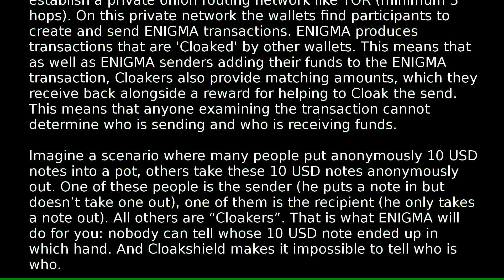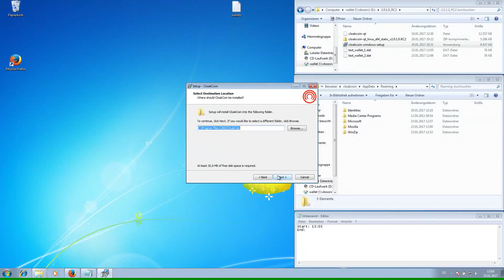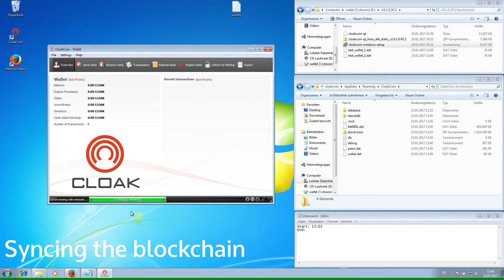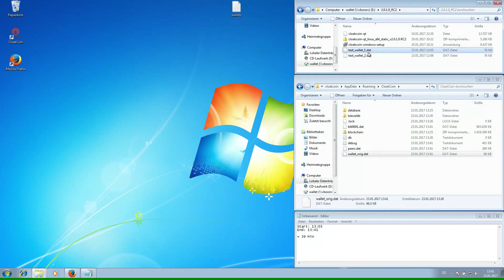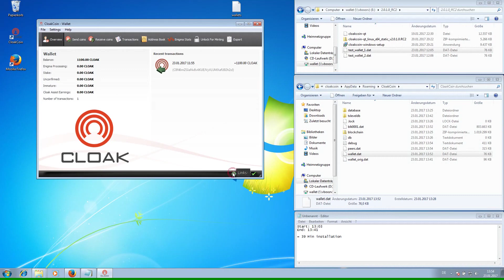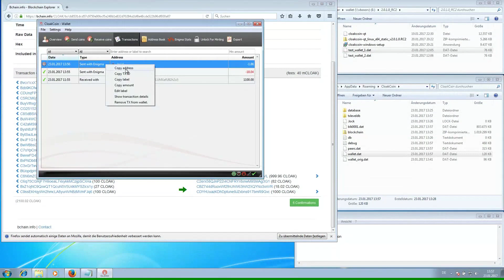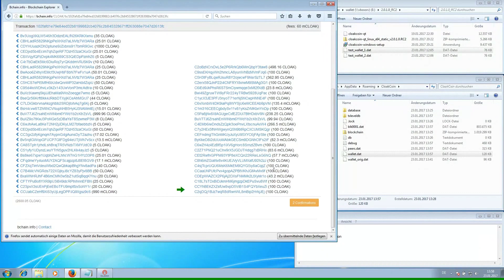cloakcoin 2.0.1.0 RC2 - Wallet installation and ENIGMA tests - short version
cloakcoin 2.0.1.0 RC2
Wallet installation and ENIGMA tests

This is the short version! in full length!

TX IDs:
ENIGMA transaction with 2 Cloaker and 1000 CLOAK:
cb8531dcd57c9750e00bcf5a248b1e832d70284a1bf8e48cde522b96df930a07

ENIGMA transaction with 8 Cloaker and 100 CLOAK:
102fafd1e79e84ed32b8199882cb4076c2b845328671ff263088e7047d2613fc